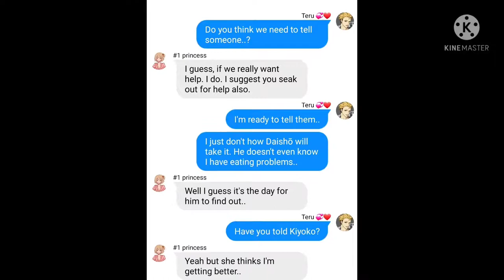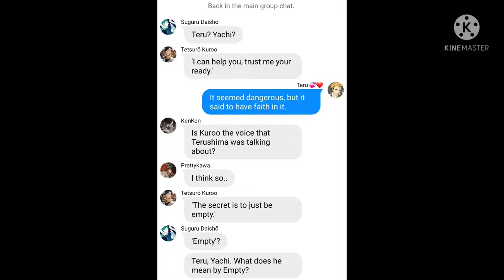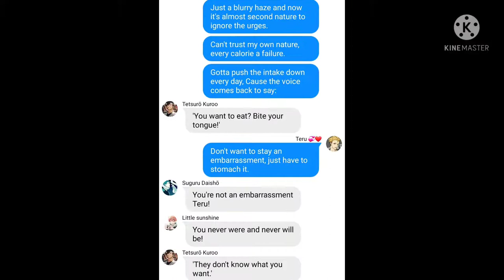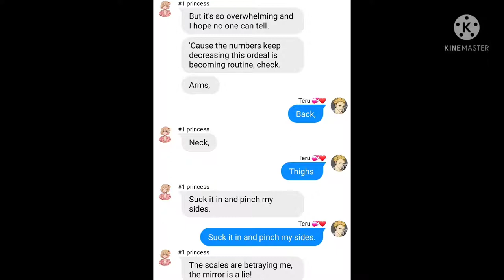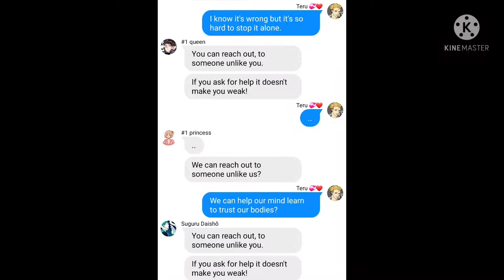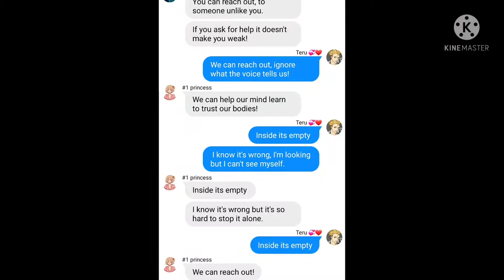Empty //Terushima and Yachi//